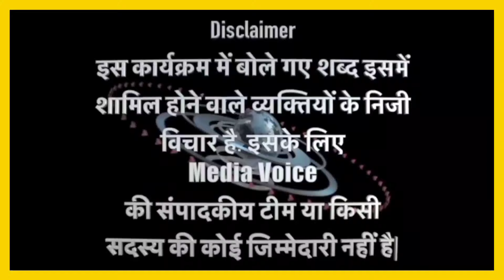सपा के वोटर्स ओवैसी के दीवानें? Asaduddin Owaisi। Election 2024। Election news। Azam Khan। Bijnor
Owaisi। Election 2024। Election news। Azam Khan। Bijnor। Up Loksabha Election। Election news